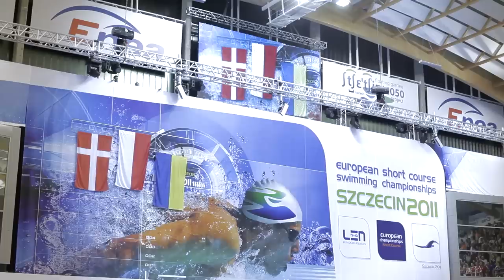Mistrzostwa Europy w pływaniu na krótkim basenie, Szczecin 2011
Relacja z przygotowań do mistrzostw Europy w Pływaniu na krótkim basenie, Szczecin 2011.
Realizacja: cineo.eu
Produkcja: Międzynarodowe Targi Szczecińskie